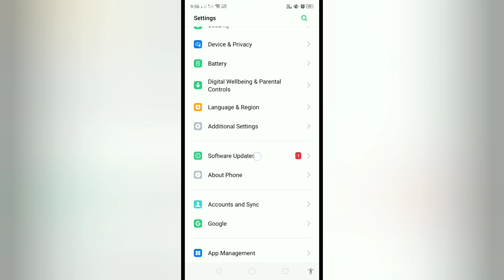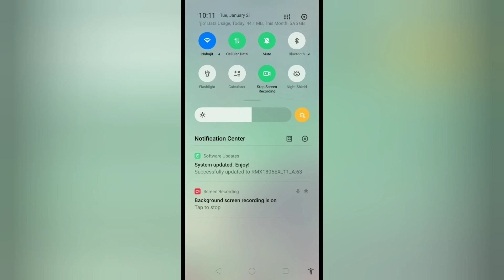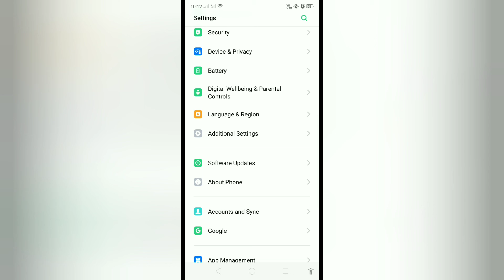realme New update on Realme . Realme ফোনের নতুন আপডেট .